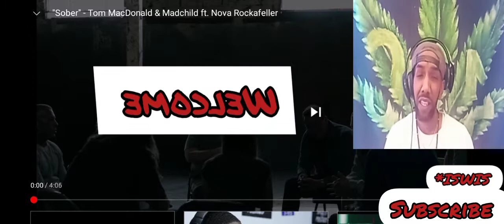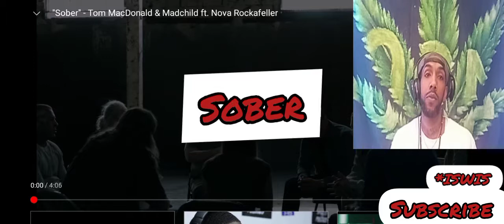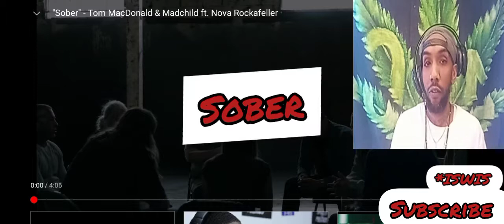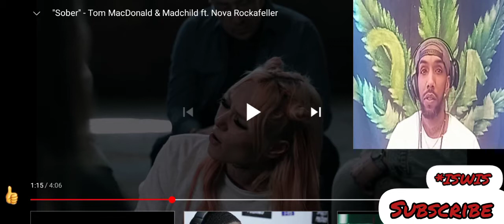Sober - Tom MacDonald & Madchild ft. Nova Rockafeller 🤘🔥